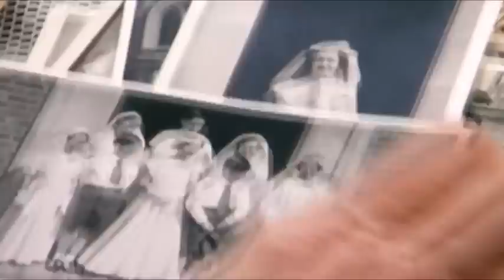The Trouble With The Pope 2010 - Part 02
The Trouble With The Pope
Catholic Church Child Rape